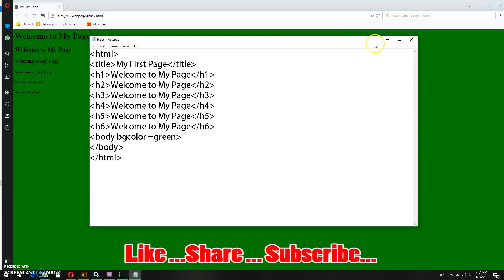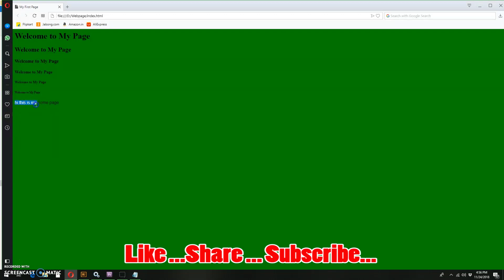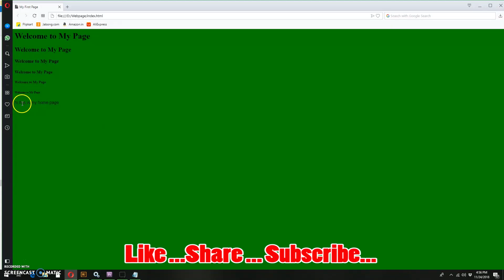WEBDESIGNING HTML Part 7 பயிற்சி வீடியோ தமிழில்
தமிழ் மல்டிமீடியா பயிற்சி

போட்டோஷாப்,
கோரல்டிரா,  ,
இல்லஸ்ட்ரேட்டர்,
இன்டிசைன்,
பேஜ்மேக்கர் ,
அடோப் பிரிமியர்,
ஃப்ளாஷ்,
3டி மேக்ஸ்,
மாயா.

மல்ட்டிமீடியா Software பயிற்சி வீடியோ மற்றும் குறிப்புகள் தமிழில்.

Graphics Designing : Photoshop, Illustrator, Indesign, Corel draw, Pagemaker,

Webdesign : html, CSS , Dreamweaver.

2D Animatin : Flash.

3D Animation : 3ds Studio Max, Maya.

VFX : Adobe After Effects.

மல்டி மீடியா துறையில் உள்ள வேலை வாய்ப்பு தகவல்கள்.

நன்றி. !!!